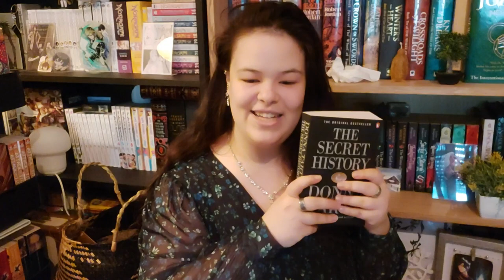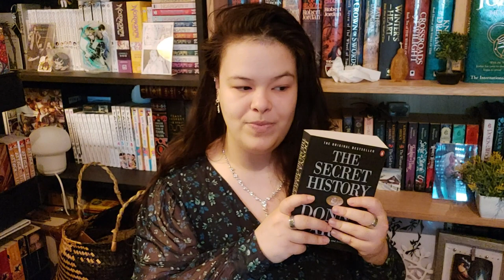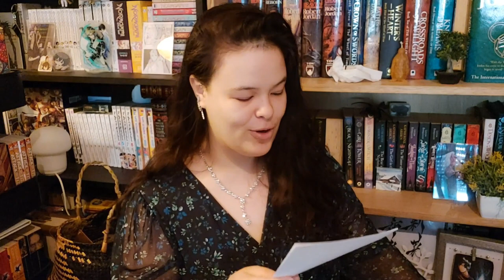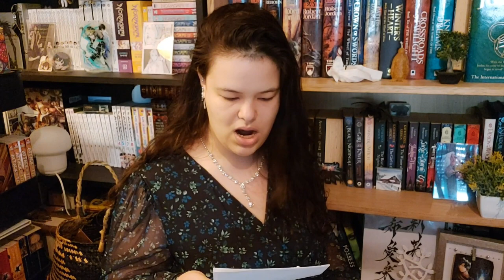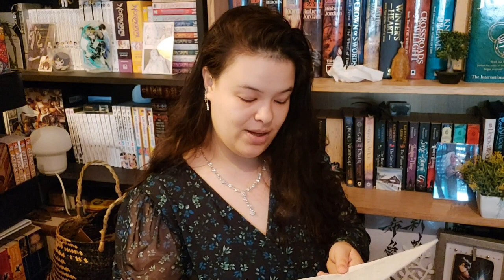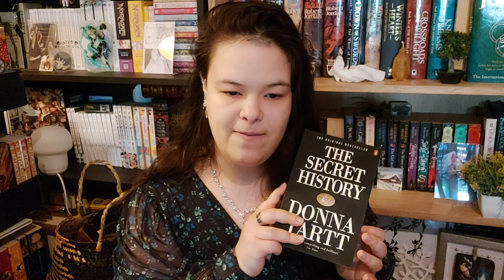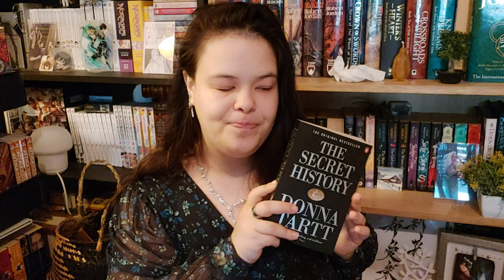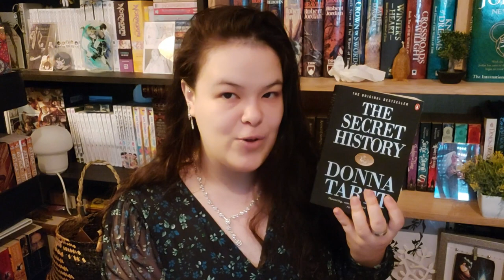•DARK ACADEMIA & THE SECRET HISTORY RANT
I never do dedicated videos that aren't vlog but these opinions have been cookin for a while!